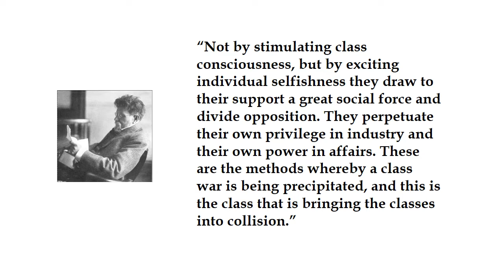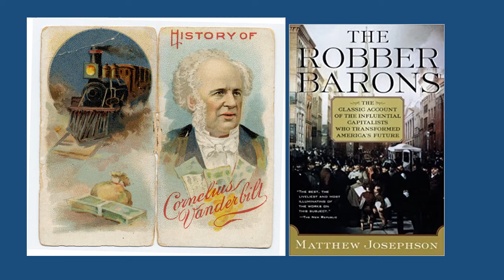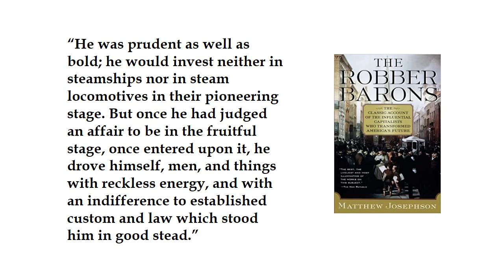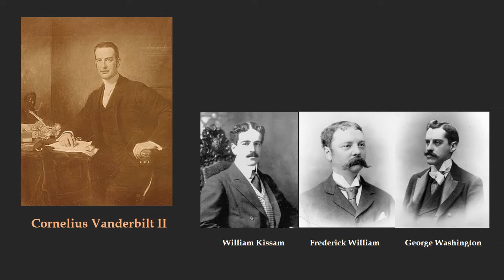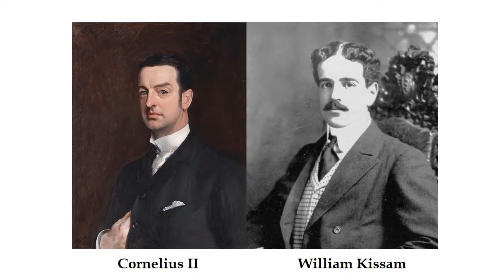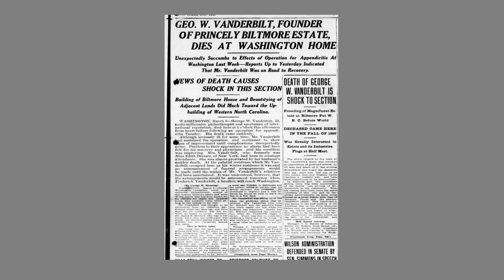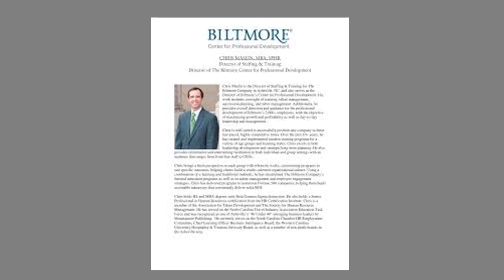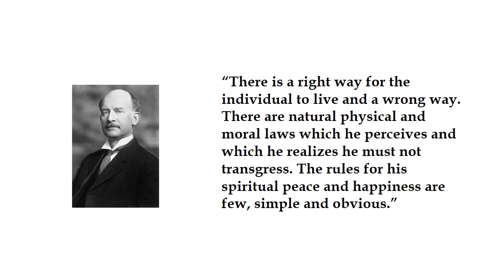The Legacy of the Vanderbilt Family Acquisitiveness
This presentation examines the history of the Vanderbilt family fortune first established by Cornelius Vanderbilt in the 19th century. I ask what is the legacy of this enormous fortune and the impact on the successive generations of Vanderbilts and the American society.